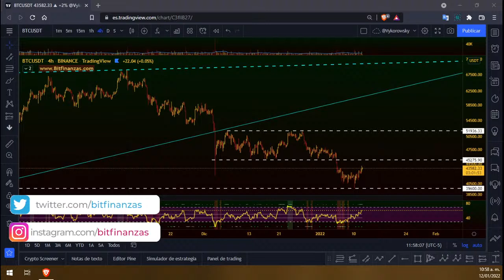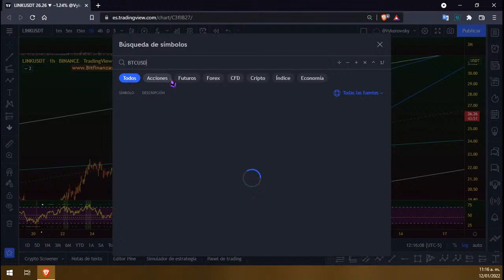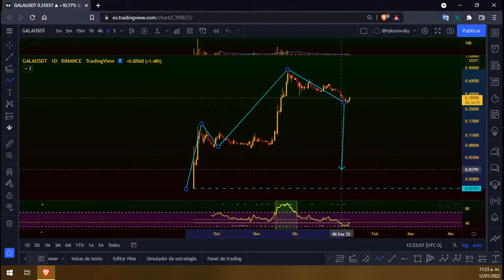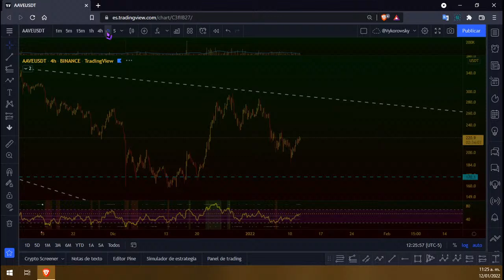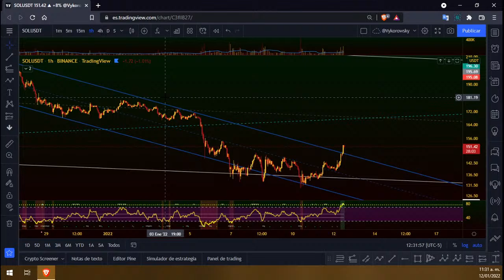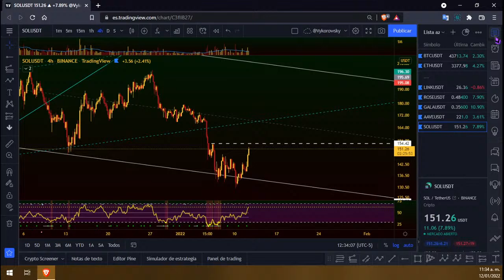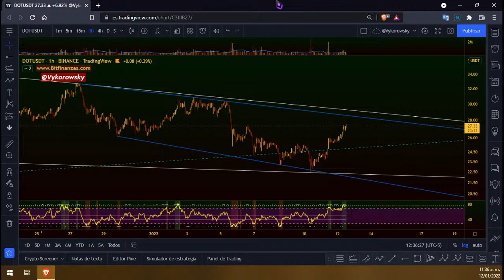Análisis BTC, ETH, LINK, ROSE, GALA, AAVE y SOL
Portal de noticias financieras, trading y criptomonedas.

⚠️⚠️¡Recuerden, Daniel Muvdi y Bitfinanzas TV jamás les dará números de teléfono ni correos, tampoco les pedirá dinero para ningún tipo de inversión, si reciben algún mensaje que tenga estas características es una ESTAFA! ⚠️⚠️

La única manera de contactarnos es a través de las redes oficiales que están en la descripción del video. Saludos.